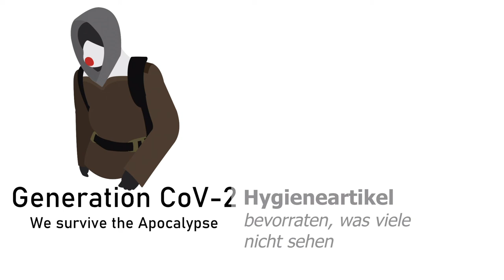Hygieneartikel bevorraten, was viele nicht sehen.